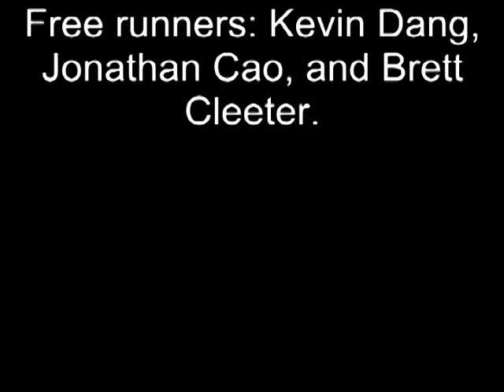Z-RO GRAVITY FREE RUNNING TRAILER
uhhh bored one day...